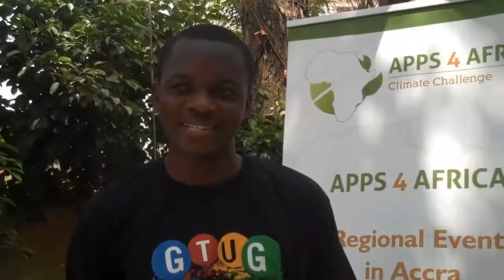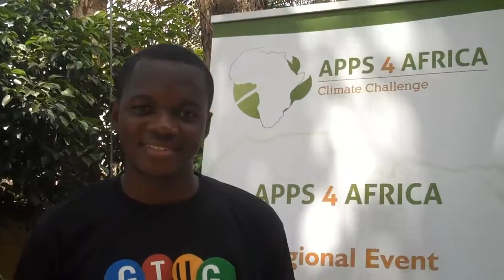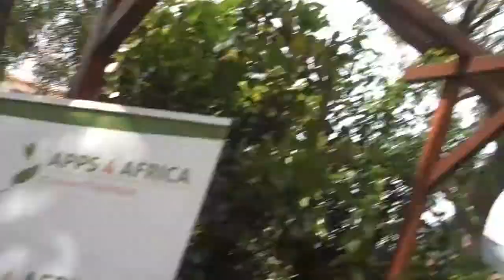Apps4africa Ghana Winner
Apps4Africa Winner Ghana